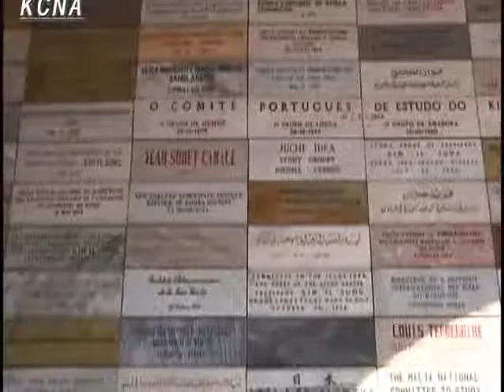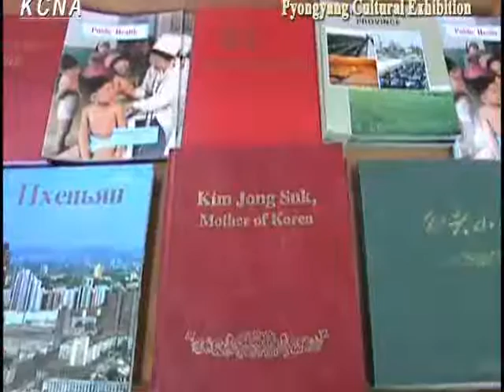President and CEO of AP and His Party Visit Several Places of Pyongyang